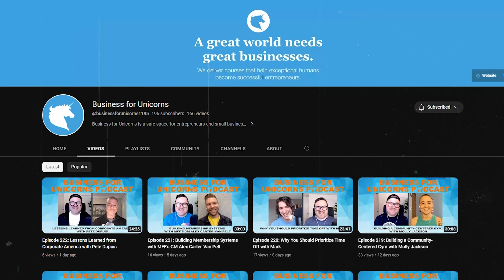The Gym Marketing Mistake that Makes MF BOIL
I get mad sometimes! Now ultimately, I take ownership of my emotions, but for some reason, this very common gym marketing mistake grinds my gear. Today I'll tell you what it is, share why I find it so triggering, and what to do instead.

Timestamps:
00:00 Intro
00:44 This Particular Mistake Belies Empathy
01:40 The Reason Why Your Clients Stay is Often not Why They Start
02:54 Marketing the Benefits of Your Gym Instead of Features
04:34 Outro

Mark Fisher's Book of Fitness Business Secrets

LET'S BE FRIENDS!

🎙 OUR WEEKLY FITNESS BUSINESS PODCAST:
My non-sexual life partner Michael Keeler hosts a weekly podcast where we discuss actionable strategies for fitness business owners who want to grow their business, take amazing care of their clients, and build a life and business they truly love. You can find it by searching “Business For Unicorns” on any podcast app (eg: Spotify, Apple Podcasts, Google Podcasts, etc) or check it out